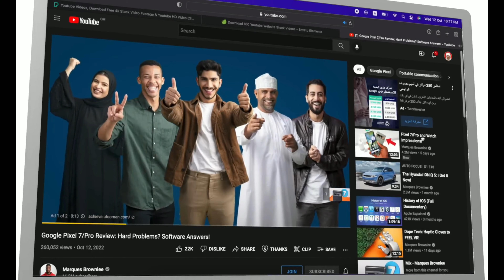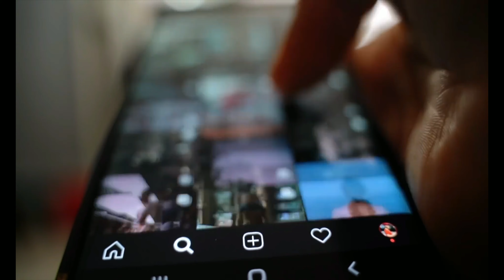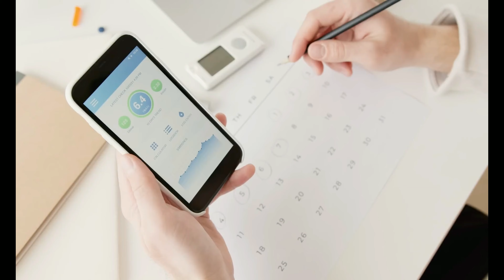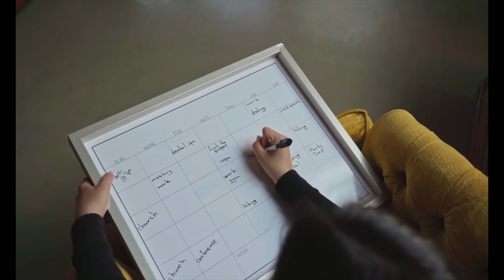كورس الربح من صناعة المحتوي للمبتدئين خطوه بخطوه بالتفصيل |Do This Before You Start Making Content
كورس الربح من صناعة المحتوي للمبتدئين خطوه بخطوه بالتفصيل ز صناعة المحتوي اصبحت من اهم مصادر الدخل واقواهم
في كورس الربح من صناعة المحتوي هنعرف مع بعض خطوه بخطوه ازاي نصنع محتوي احترافي وازاي نربح منه .
وعاوز اقولك انتا لو معاك هاتفك بس تقدر تصنع محتوي احترافي ودا اللي هنعرفوا مع بعض بالتفصيل
في الفيديو ده هنتعرف علي الية الربح من منصات السوشيال ميديا المختلفه .
ومن الفيديوهات الجايه هنعرف بالتفصيل ازاي نبني محتوي و ازاي نربح منه
ويعني ايه الربح من الانترنت عموما

In this video, we're going to discuss the importance of having a plan before starting a YouTube channel. If you want to make sure you're setting yourself up for success, watch this video and learn what you need to do before getting started!

Starting a YouTube channel can be a lot of work, but it's definitely worth it if you want to make money and reach a large audience. In this video, we're going to discuss the importance of having a plan before starting your channel. By following these tips, you'll put yourself in the best possible position to succeed!
In this short video, I'm going to share with you a tips on how to create successful videos. If you're thinking of starting a YouTube channel in the next few years, then you need to watch this video!I'm going to share with you some tips on how to create successful videos that will help your channel grow and attract more viewers. From Title tags to captions to video formatting, this video will teach you everything you need to know to start and grow your channel!